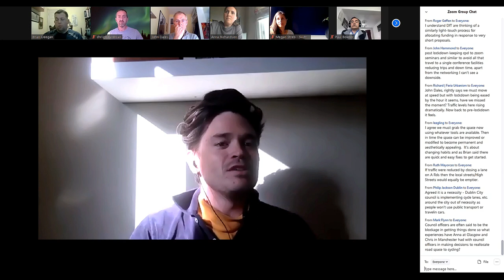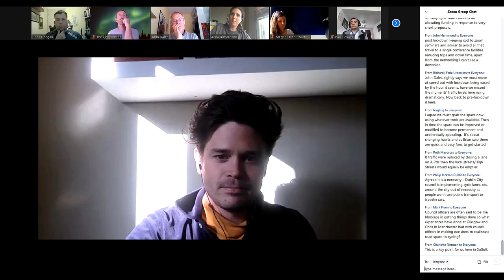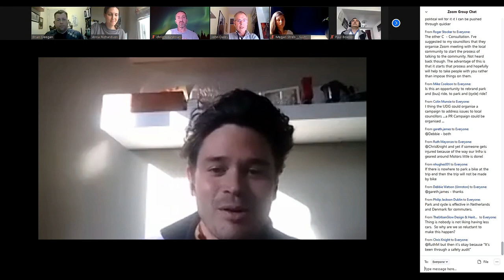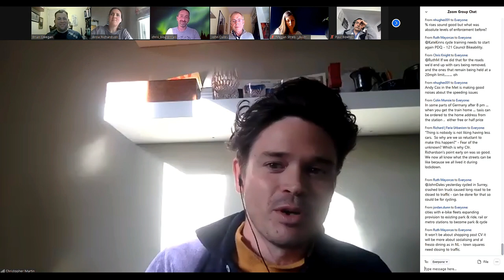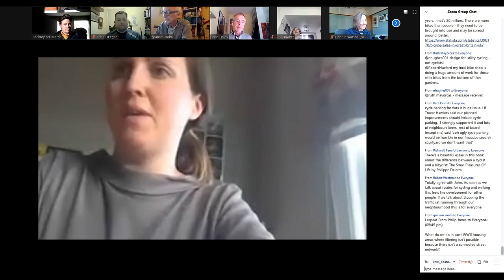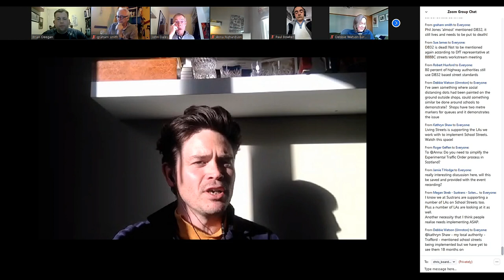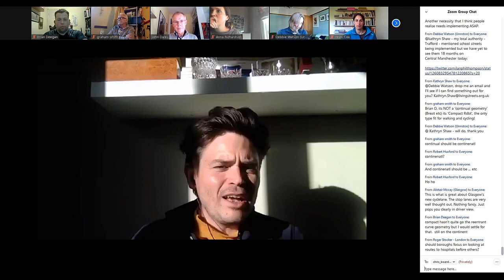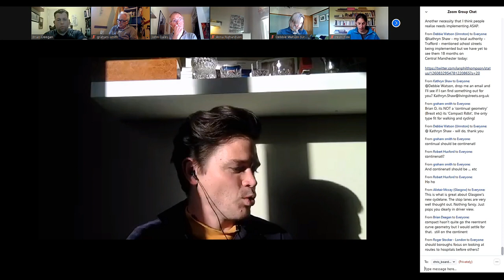Streets, Movement and Transport. Part Two. Discussion. An Urban Design Group Webinar.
The Urban Design Group ideasSpace.
Part of the 'Urban Design after Covid-19' series.
Chaired by Christopher Martin, Co-Founder and Director of Strategy at Urban Movement.
Panel Members:
Cllr Anna Richardson. City Convener for Sustainability and Carbon Reduction, Glasgow City Council.
Chris Boardman, the Olympic Gold Medalist and Cycling and Walking Commissioner for Manchester.
Brian Deegan. Principal Design Engineer, Urban Movement.
John Dales. Director, Urban Movement.